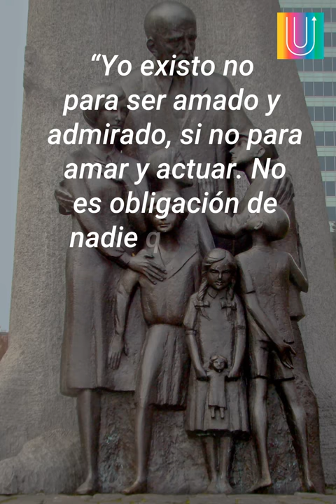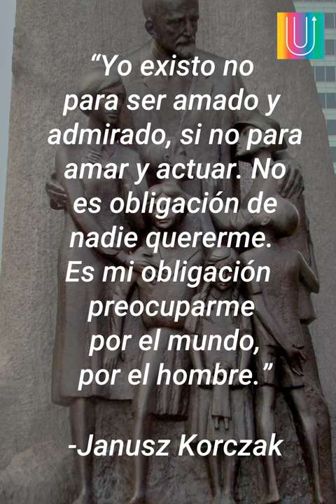Janusz Korczak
Su bondad y humanidad fueron un rayo de luz en un tiempo de cruel oscuridad.